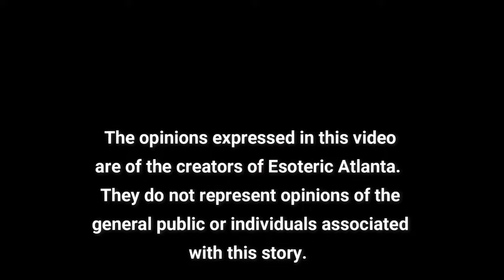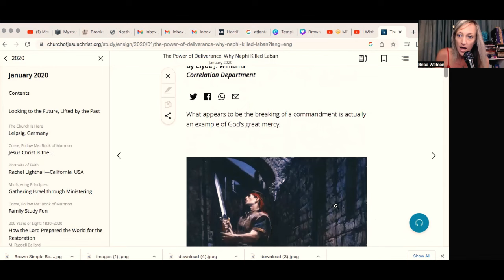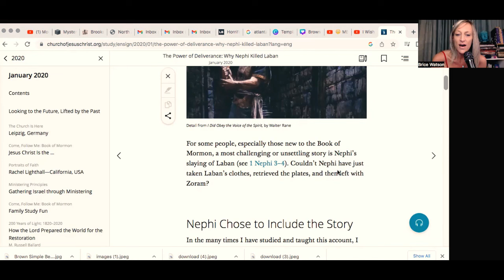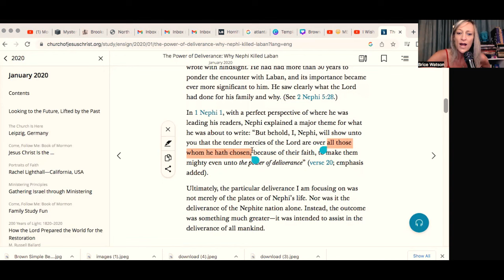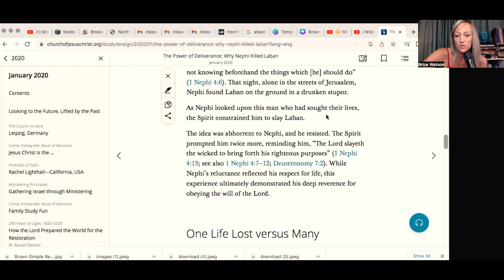Chad Daybell, The Book of Mormon, & The Problem wth The Nehpi & Laban Story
🚨Please make sure to join us on @soulutionswithchanti today (Wednesday, April 10, 2024) at 12PM ET to discuss the Chad Daybell trail.  We are also going to be going into the Book of Mormon and Joseph Smith in this episode and in ongoing episodes.  Chad Daybell and Lori Vallow are/ were practicing Mormons. All links referenced in this episode are below, under show notes.